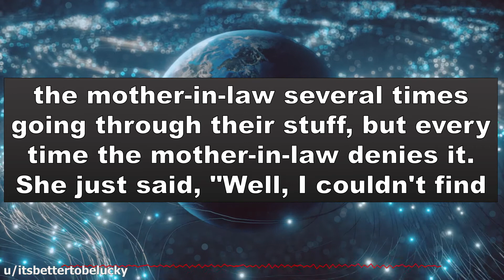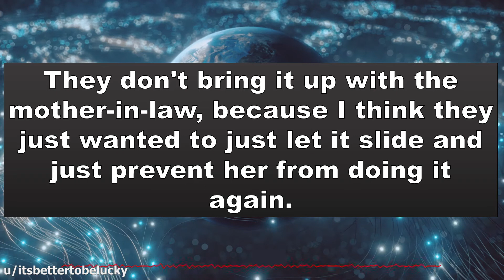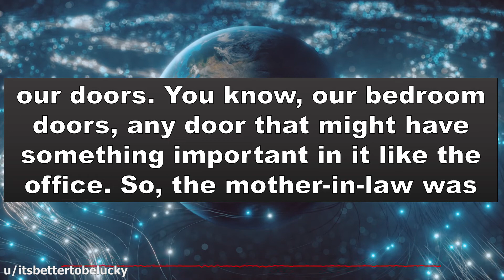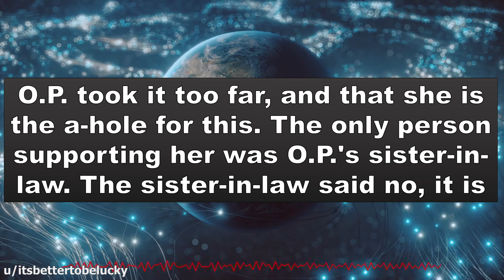Woman Glitter Traps Her Snooping Mother-in-law r/AITA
Woman Glitter Traps Her Snooping Mother-in-law and now waits to know, if she is the A-hole? This story is from subreddit r/AITA.